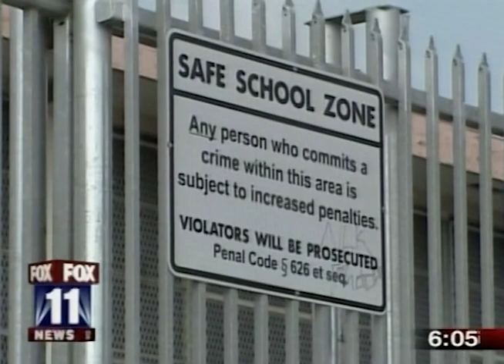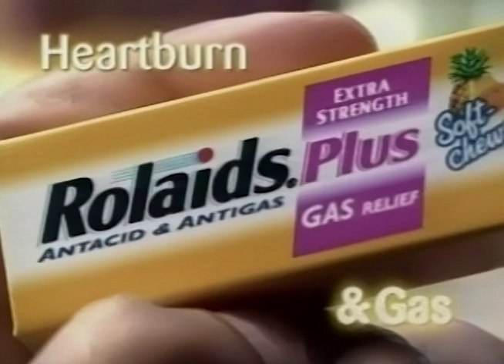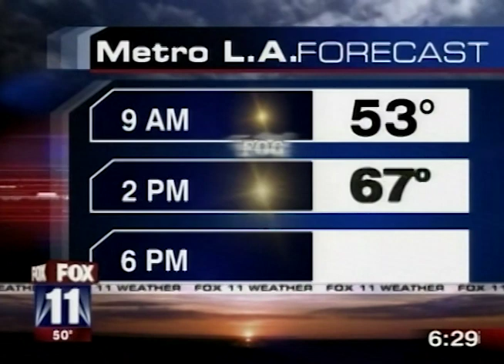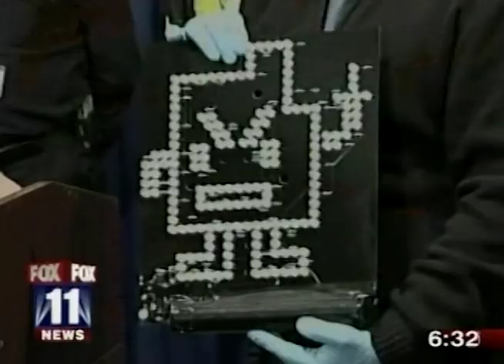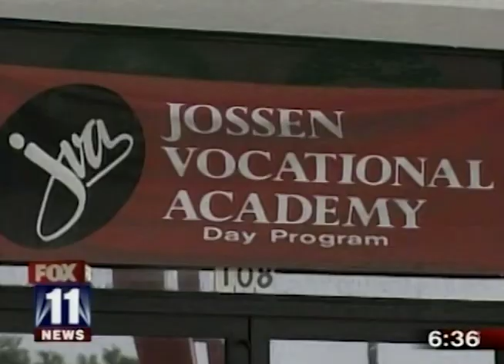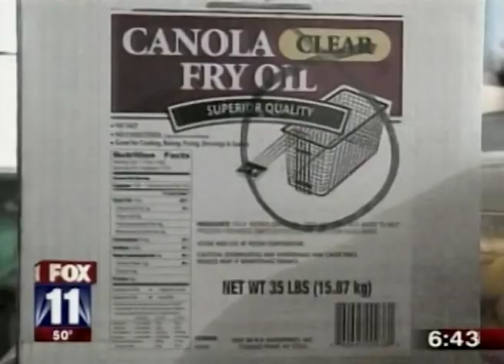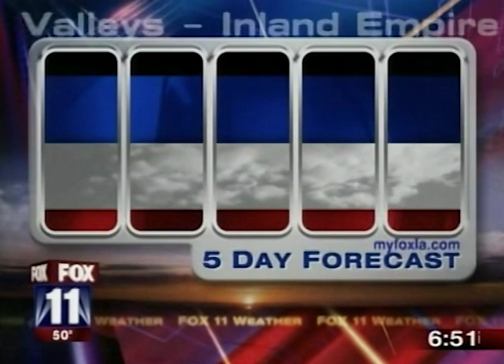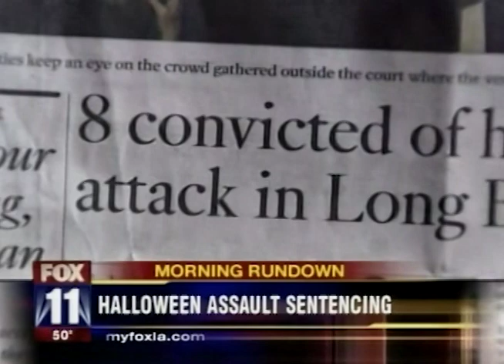KTTV FOX 11 Morning News 6am Los Angeles February 2, 2007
This broadcast is from KTTV FOX 11 in Los Angeles, California, United States  from February 2, 2007. Some promos, commercials, branding, or interstitial material may be included.